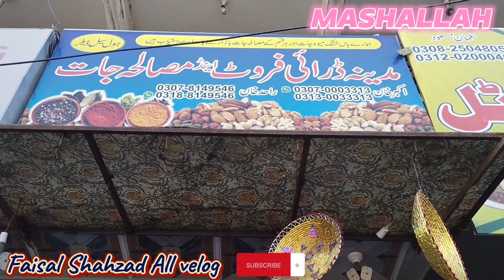VERY BIG MADINAH DRY FRUITS SHOP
first time in taxila very big dry fruits shop most famous madinah dry fruits shop